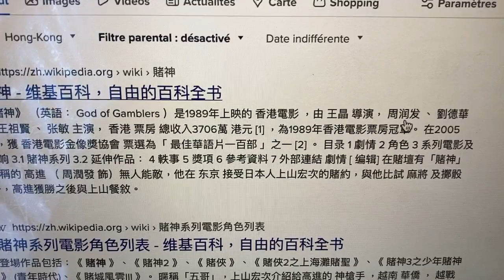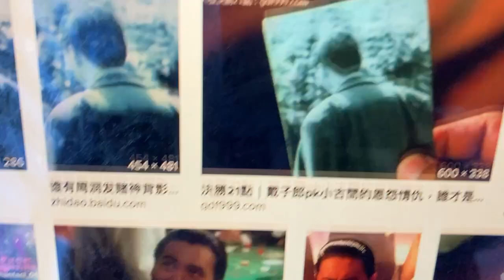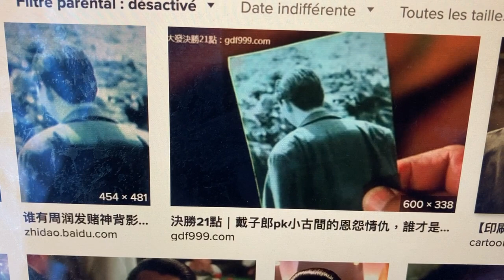vlog: why I found an extra to take photo for the channel icon?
part 1: my cat called me for the icon copyright problem